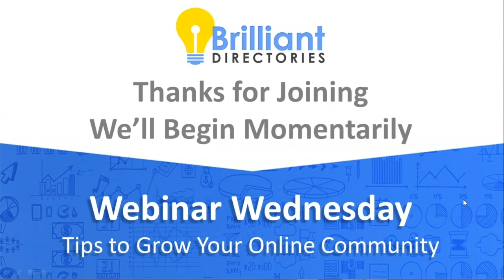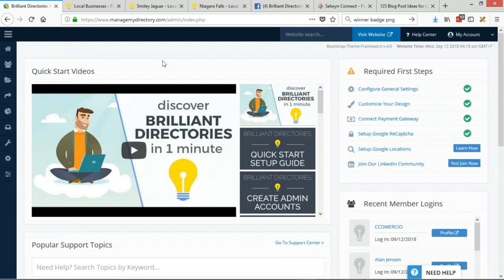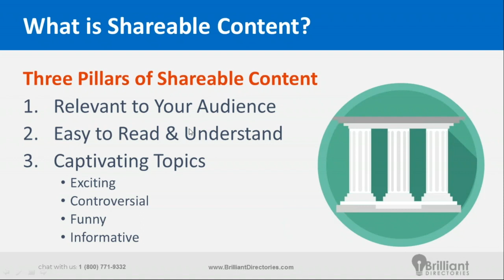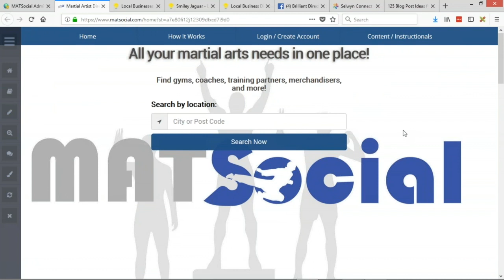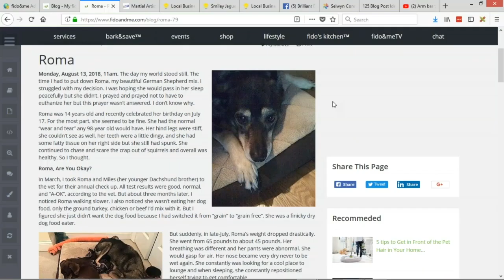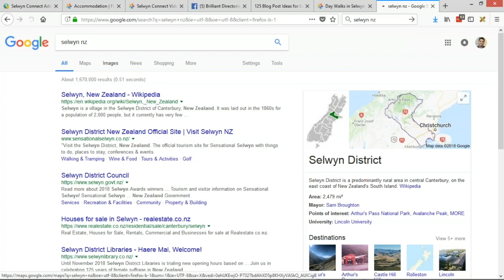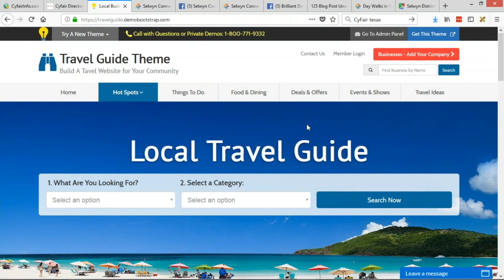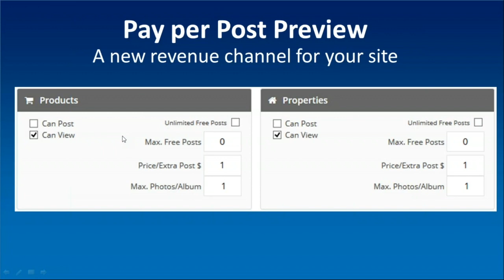The Value of Creating Shareable Content 📲 Webinar Wednesday 47 - Tutorial for Directory Software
👋 Creating shareable content is extremely valuable. It is one of the few ways to get free traffic to your content/website.

Many people think that creating viral content is “luck-based”. But for those who have been creating content for years, we know there are proven “tricks” that make content more shareable.
➡️ We’re going to deep dive into these tricks and show you how to use them in your content (regardless of your niche).
We also go over other valuable topics in this Webinar Wednesday. Watch the video to see everything we cover.

🧭 Video Chapters:
- 0:00 Introduction
- 4:44 - UPDATE: New method to display lead and review links
- 5:50 - UPDATE: Better dashboard menu for users on mobile
- 7:47 - UPDATE: Lazy load for Image Manager in admin
- 10:03 - UPDATE: New transaction history reporting
- 14:20 - UPDATE: New collapsed design for admin menu
- 15:20 - UPDATE: 100+ New Google fonts
- 15:43 - UDPATE: Photo albums with only one image
- 16:47 - UPDATE: Stream sub-categories on homepage
- 19:13 - UPDATE: New “My Account” in admin area
- 20:33 - COMING SOON: Pay Per Post add-on
- 26:04 - Tip of the Week: The Value of Creating Shareable Content
- 43:42 - Special eBook Gift: 125 Blog Post Ideas for Local City Directories
- 46:19 - Shareable content ideas for
- 54:33 - Shareable content ideas for
- 1:02:32 - Website Showcase
 - Main menu and homepage optimizations  for a local directory website
 - CSS customizations
 - Importance of marketing and social media utilization
- 1:23:21 - Managing past due payments and members
- 1:25:31 - Determine if a local directory site be focussed on a niche or be more general
- 1:42:18 - What will make members want to join your website?
- 1:44:25 - Publish valuable content and professional member signups will follow
- 1:45:20 - How members pay past-due payments